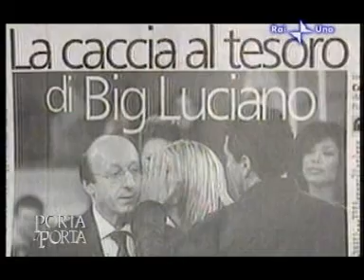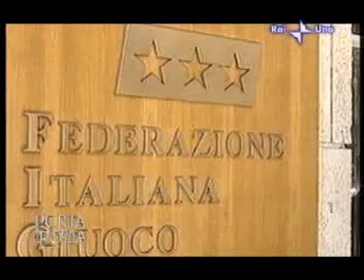Servizio di Carlo Nesti per "Porta a Porta"